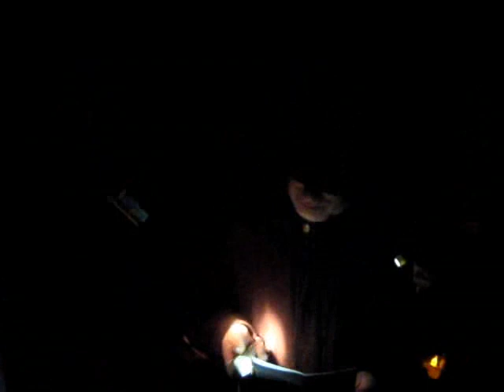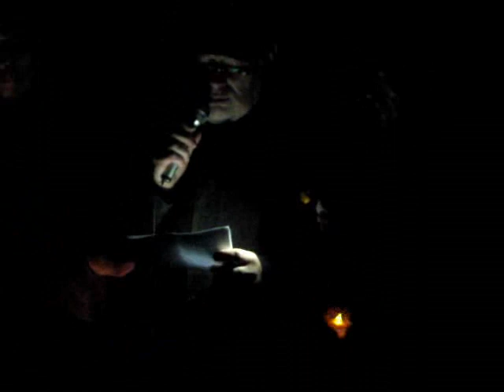2010_11_08 Aldenhoven (3) Totengebet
Jüdisches Leben in Aldenhoven
Ein Erinnerungsspaziergang im Kontext zu den Veranstaltungen zum Gedenken an die Reichskristallnacht.
Referent: Pfarrer Charles Cervigne

- Gedenkfeier in der rk. Kirche von Aldenhoven
- Gang zur Gedenkstele für die Opfer
- Verlesung der Namen der ehemaligen AldenhovenerInnen jüdischen Glaubens
- Totengebet